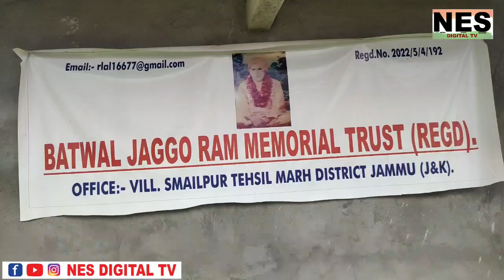स्वतंत्रता दिवस के उपलक्ष पर Batwal Jaggo Ram memorial trust की तरफ से लहराया गया तिरंगा।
स्वतंत्रता दिवस के उपलक्ष पर Batwal Jaggo Ram memorial trust की तरफ से मढ ब्लाक के गांव सुमैलपुर में लहराया गया तिरंगा।